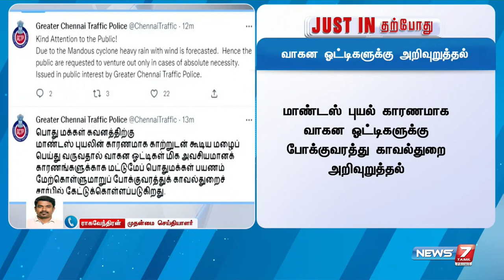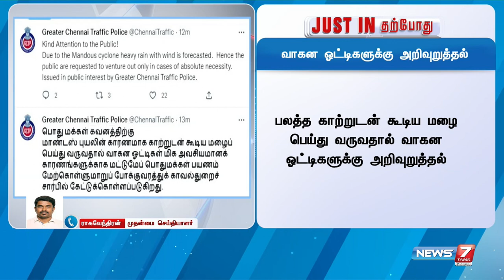பலத்த காற்றுடன் கூடிய மழை பெய்து வருவதால் வாகன ஓட்டிகளுக்கு அறிவுறுத்தல் | advice | rain alert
பலத்த காற்றுடன் கூடிய மழை பெய்து வருவதால் வாகன ஓட்டிகளுக்கு அறிவுறுத்தல்